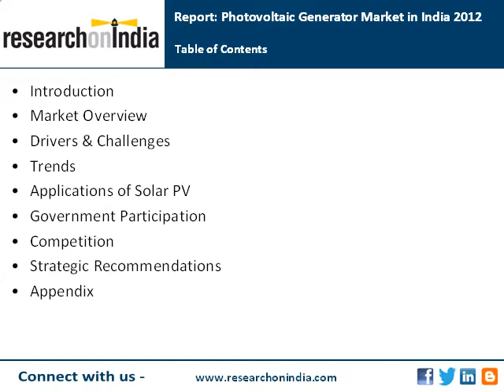ResearchonIndia : Photovoltaic Generator Market in India 2012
Call: India (Toll Free): 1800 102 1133, International: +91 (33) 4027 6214/5